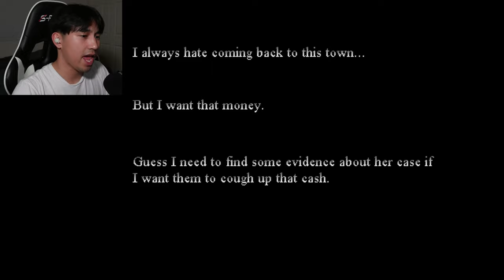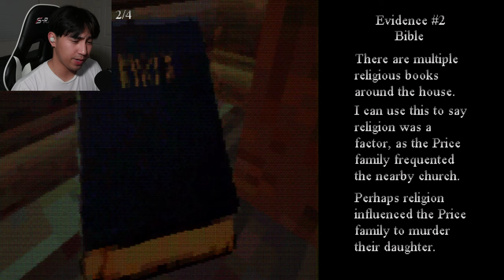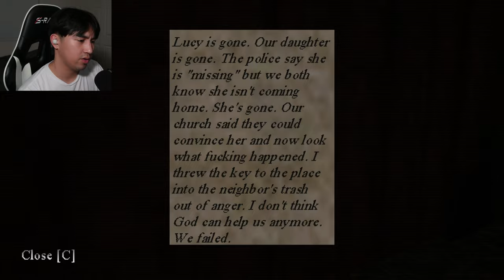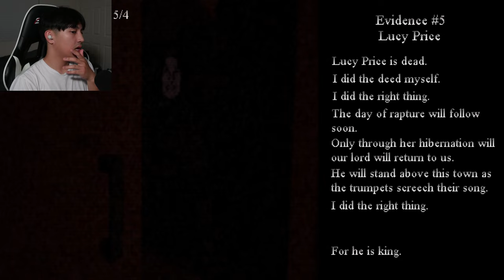SHORT SCARY GAMES [#051]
*BTW I WAS SICK I COULDNT POST ALOT THIS WEEK IM SO SORRY GUYS :(

so your wondering... what is SSG?
SSG or A.K.A Short Scary Games is where we play 3 OR MORE short horror games that are...very short...simple... ENJOY FELLOW CACHOLIANS!

SHOUT OUT TO THESE DEVS!!!

TIMESTAMP:
0:00 INTRO
0:28 REPLAY
8:04 JACK IN THE BOX
13:24 Hibernation
22:35 OUTRO